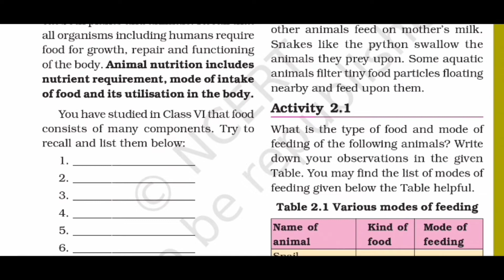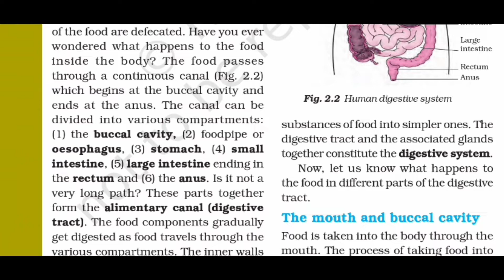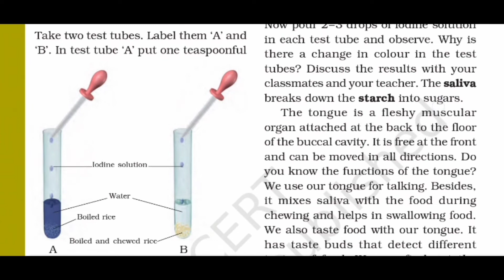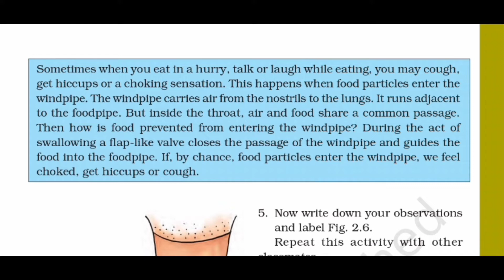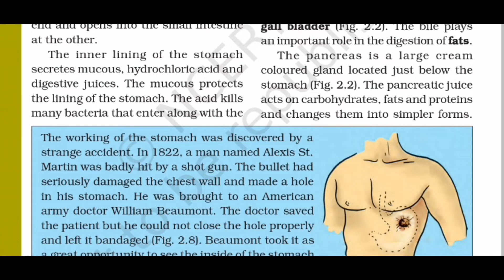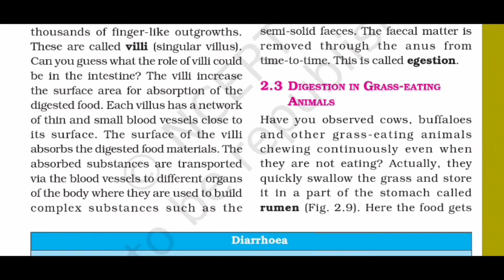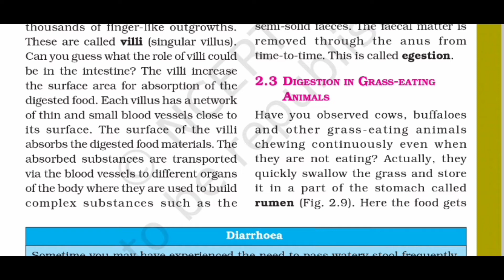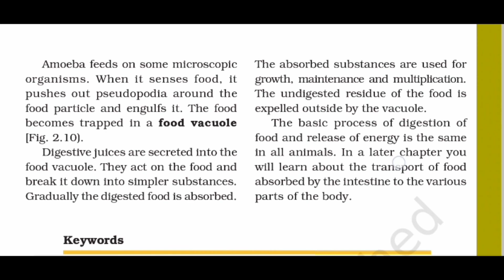7th Science NCERT in tamil Chapter 2 Nutrition in Animals